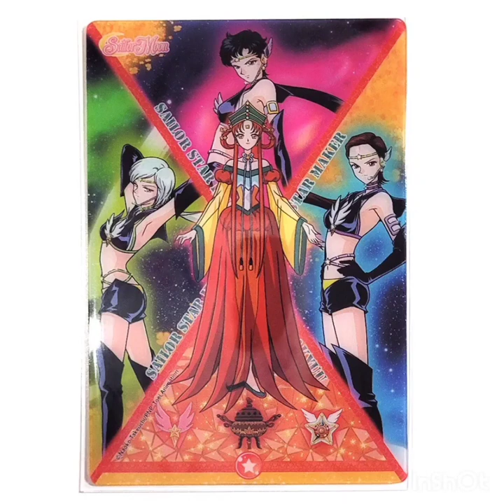A Special Tribute For @🏵️𝒫𝓇𝒾𝓃𝒸𝑒𝓈𝓈 𝒦𝒶𝓀𝓎𝓊𝓊🏵️ And The Starlights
PROPS TO THE CREATOR FOR MAKING THIS AWESOME SONG! WOOOOOOOOOOOOOOOOO! 🤘😎🤘